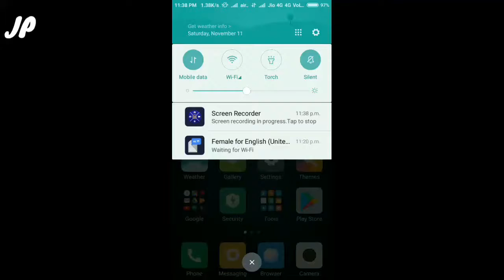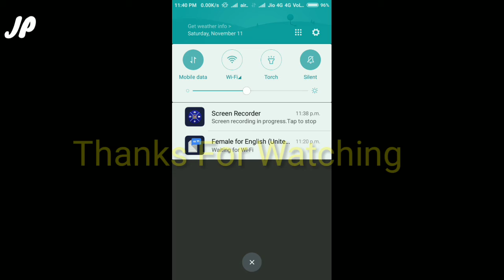How to check apps permission in your mobile?